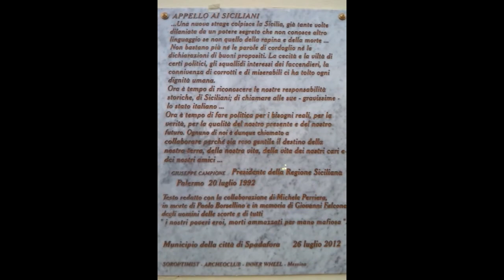"La memoria del'offesa" a Spadafora in ricordo di Falcone e Borsellino (26/7/2012)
La "memoria dell'offesa", una bellissima manifestazione tenutasi il 26 Luglio 2012 nel suggestivo scenario di Piazza Castello a Spadafora (Me), in occasione del ventesimo anniversario delle stragi di mafia del 1992 nelle quali persero la vita i due giudici Falcone e Borsellino, eroi e luci scintillanti di una battaglia purtroppo non ancora vinta. Curata da Giuseppe Campione (ex Presidente della Regione Sicilia) e Michele Perriera, ha visto gli interventi degli attori Giovanni Boncoddo e Gianni Di Giacomo, accompagnati dalle musiche del maestro Domenico Gali' che ha emozionato il pubblico presente con la magia della sua chitarra. Alla conclusione della manifestazione e' stata scoperta una lapide commemorativa alla presenza del Sindaco e delle autorita' locali.